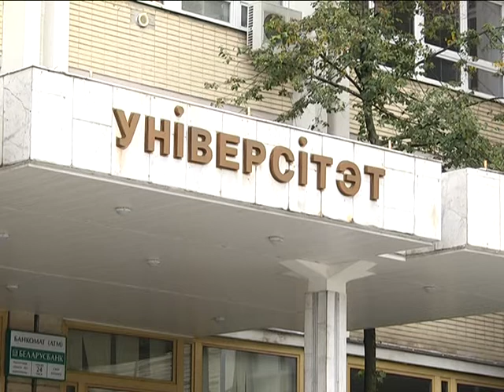2017-09-27 г. Брест. Международная научно-практическая конференция. Новости на Буг-ТВ.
Международная научно-практическая конференция по актуальным проблемам наук о земле.
Год науки в Беларуси ознаменован комплексом тематических мероприятий. На протяжении девяти месяцев этого года в стране, в том числе в Бресте проводятся различные инициативы. На три дня город над Бугом стал площадкой открытых дискуссий в рамках международной научно-практической конференции. Повестка дня международного форума актуальна не только для Синеокой, но и других стран. Конференция объединила в Бресте представителей научного сообщества из разных уголков мира.